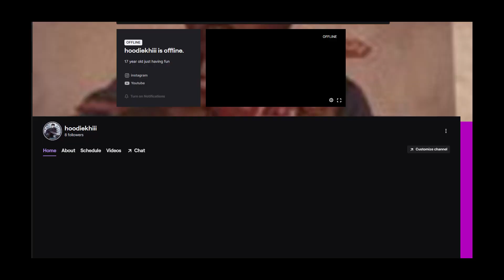LEFTY GOON x SHA EK F#CK THE OPPS OFFICIAL VIDEO REACTION!!!